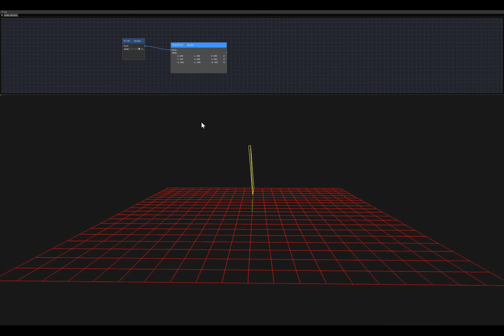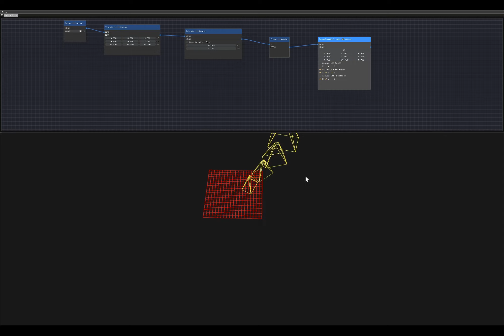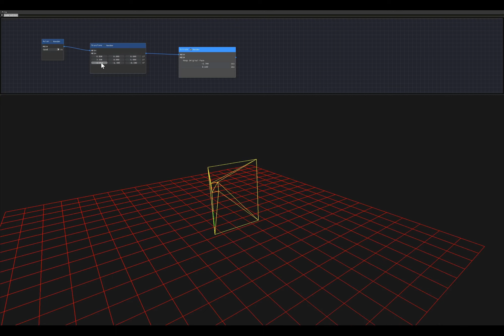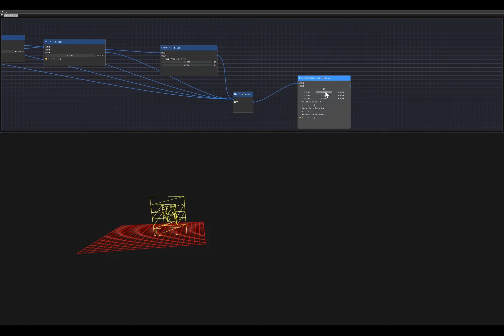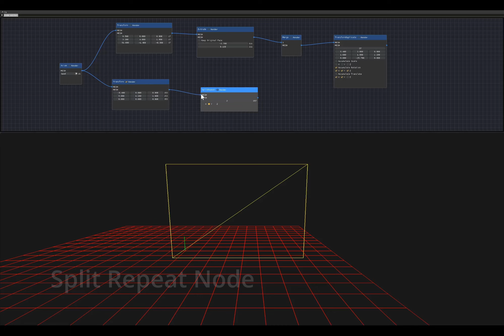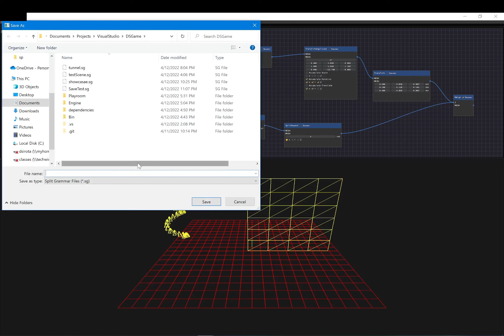Shape Grammar Node Based Modeling Software